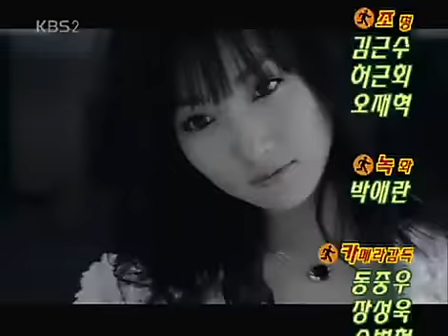위기탈출 넘버원 - Crisis Escape No1 20061118 #007